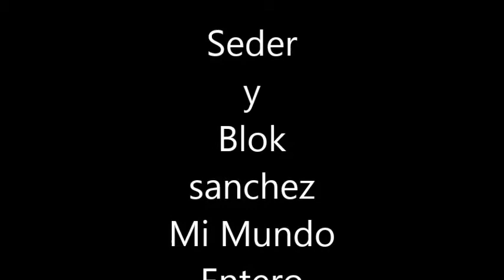Seder ft Blok sanchez-Mi Mundo entero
agregen